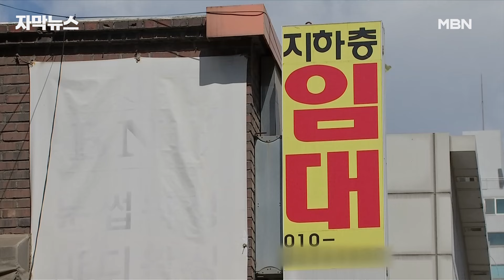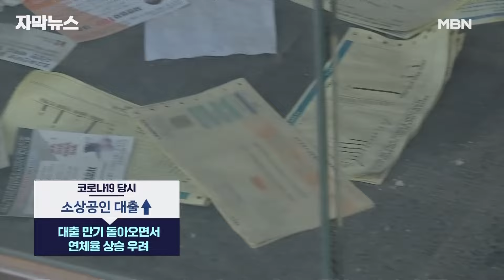[자막뉴스] '임대문의' 건물 수두룩, 자영업자 대출 연체 액수가 '충격' | 이슈픽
고금리에 빚을 갚지 못하는 자영업자들이 많다는 건 어제오늘 일이 아니지만, 최근에는 상황이 너무 안 좋습니다.

연체 금액이 지난해보다 37% 넘게 급증했고 더 크게 늘 것이란 우려가 나오는데, 서울 이대 상권을 취재한기자의 리포트를 보면 그 실태를 실감할 수 있습니다.